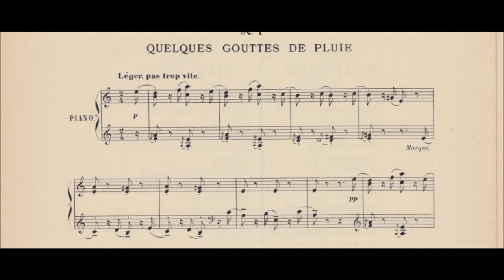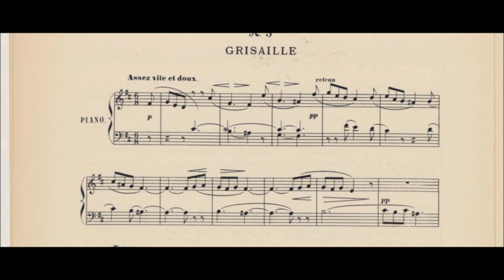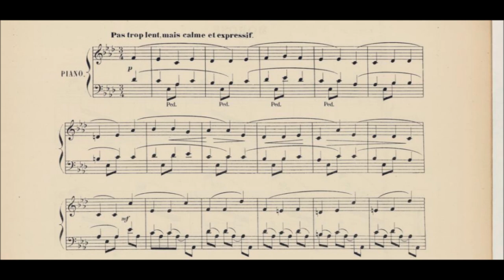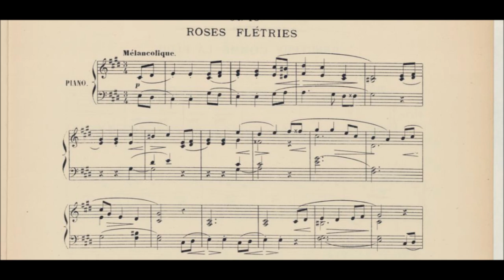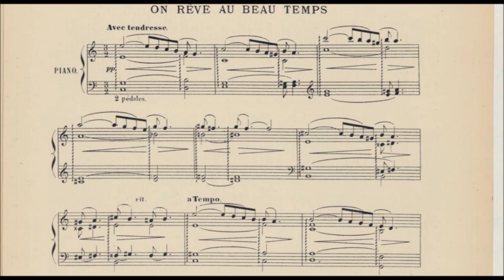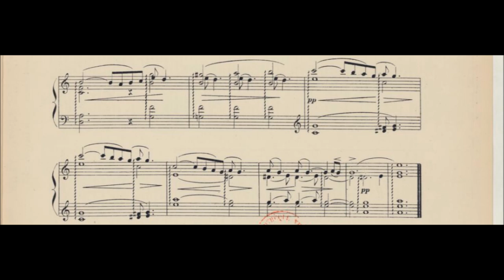Marie Jaëll - Selected pieces from "Les Jours Pluvieux"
0:00 Quelques Gouttes De Pluie
1:11 Grisaille
2:51 A L'Abri
4:10 Roses Flétries
5:34 Ennuyeux Comme La Pluie
6:51 On Rêve Au Beau Temps

Marie (Trautmann) Jaëll (1846 – 1925) was a French pianist, composer, and pedagogue. She dedicated her cello concerto to Jules Delsart and was the first pianist to perform all the piano sonatas of Beethoven in Paris. She did scientific studies of hand techniques in piano playing and attempted to replace traditional drilling with systematic piano methods. Her students included Albert Schweitzer, who studied with her while also studying organ with Charles-Marie Widor in 1898-99. She died in Paris. She studied under Moscheles.
 Her performances were recognized by the public and local newspapers; the Revue et gazette musicale printed a review on July 27, 1862 that reads: "She marked it [the piece] with the seal of her individual nature. Her higher mechanism, her beautiful style, her play deliciously moderate, with an irreproachable purity, an exquisite taste, a lofty elegance, constantly filled the audience with wonder."
On August 9, 1866, at twenty years of age, Marie married the Austrian concert pianist, Alfred Jaëll. As a pianist, Marie specialized in the music of Schumann, Liszt, and Beethoven. This piece here is dedicated to her husband indeed.
With the death of her husband in 1881, Marie had the opportunity to study with Liszt in Weimar, and with Camille Saint-Saëns and César Franck in Paris. She also had composition lessons with César Franck and Camille Saint-Saëns, who dedicated his Piano Concerto No. 1 and the "Étude en forme de valse" to her. Saint-Saëns thought highly enough of Marie to introduce her to the Society of Music Composers—a great honor for women in those days.
 The American Record Guide lists Marie's compositional approach as "romantic in style, with more flavor of the salon than the concert hall."
After struggling with tendonitis, Jaëll began to study neuroscience. The strain on her playing and performing led her to research physiology. Jaëll studied a wide variety of subjects pertaining to the functioning of the body,and also ventured into psychology: "She wanted to combine the emotional and spiritual act of creating beautiful music with the physiological aspects of tactile, additive, and visual sensory.